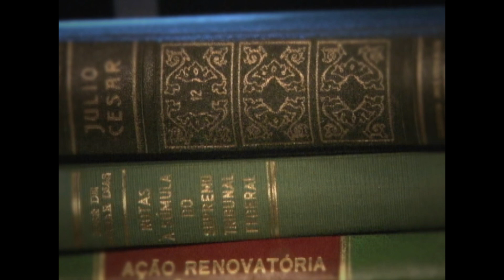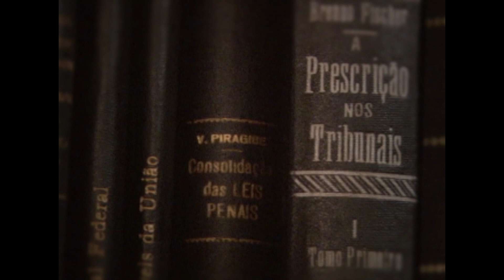Direito & Literatura - Fascismo (Bloco 2)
Nesse programa, Lenio Streck discute o tema "Fascismo" com os convidados Anderson Teixeira, professor de Direito da Unisinos, Gunter Axt, historiador, e José Rodrigo Rodriguez, professor de Direito da Unisinos.